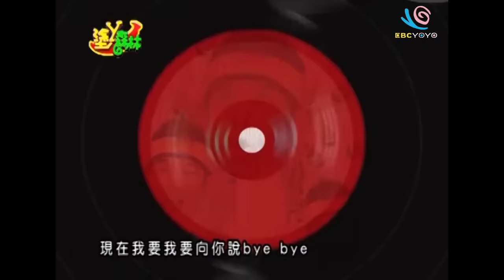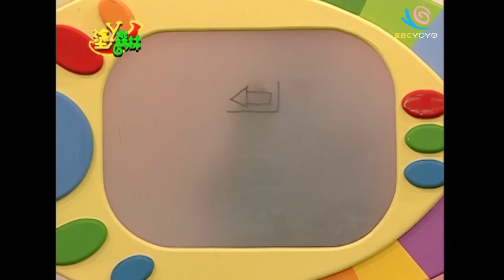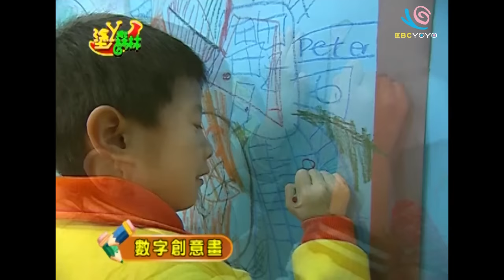YOYO塗丫森林 S3 第十三集 動態遊戲畫 Art Forest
塗丫森林提供孩子最有趣充實的美術課程！
跟著香蕉哥哥一起學習美術知識，讓寶貝體驗不同的美術作品DIY。

本集主題：香蕉哥哥教大家爬丫爬的動態遊戲畫